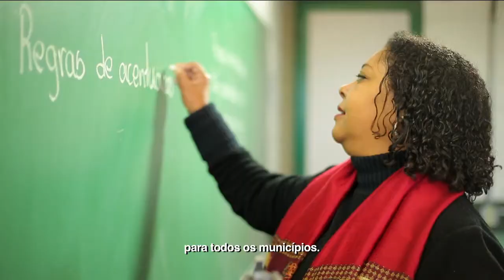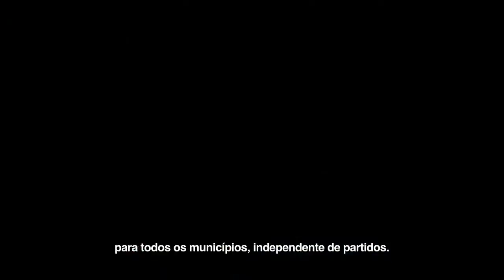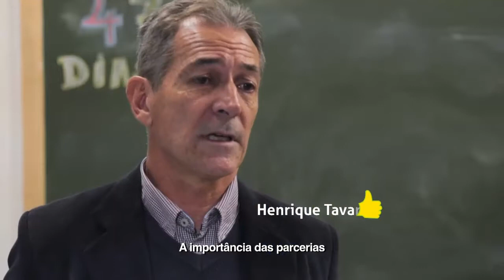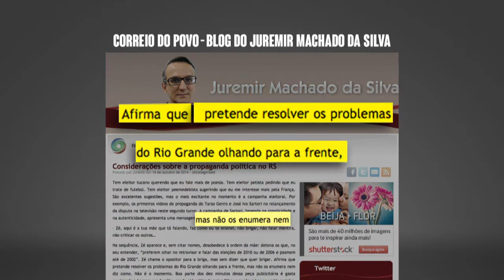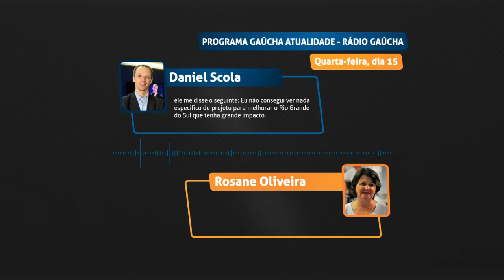Programa TarsonaTV 20/10 #10